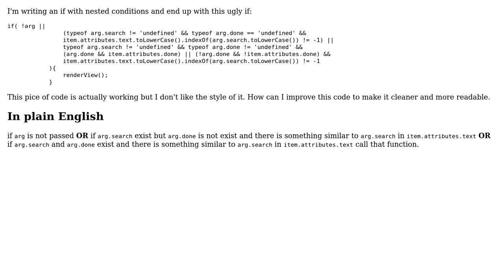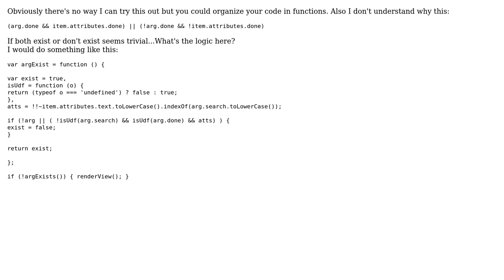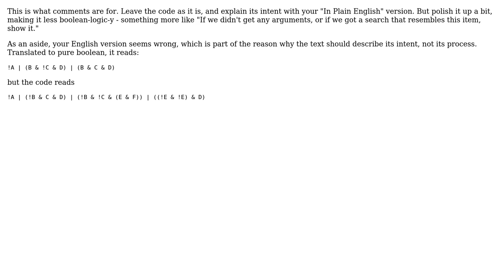Code Review: Rendering a view if item is done or contains a search term (2 Solutions!!)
Code Review: Rendering a view if item is done or contains a search term

With thanks & praise to God, and with thanks to the many people who have made this project possible! | Content (except music & images) licensed under CC BY-SA | Music | Images & others | With thanks to user Ross Patterson user Mohsen user elclanrs user 200_success and the Stack Exchange Network Trademarks are property of their respective owners. You are responsible for your own actions.